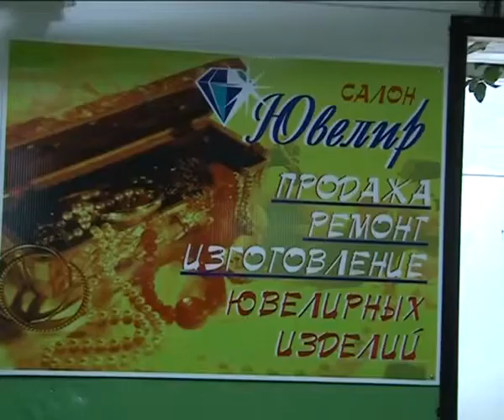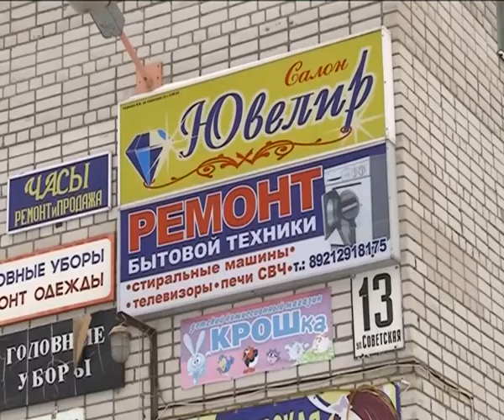Вооруженное нападение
22 ноября вечером вновь произошло вооруженное ограбление магазина. На этот раз преступники ограбили ювелирный салон, который расположен в подвале одного из домов на улице Советской.